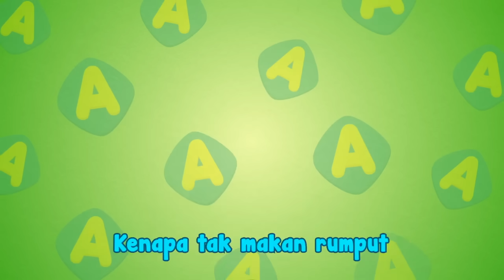Cerita-Cerita Didi & Friends Mengembara Bersama | Bangau Oh Bangau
Ikan bangau hilang! Siapa yang curi ni? Jom ikut Detektif Didi, Nana & Jojo tolong cari!